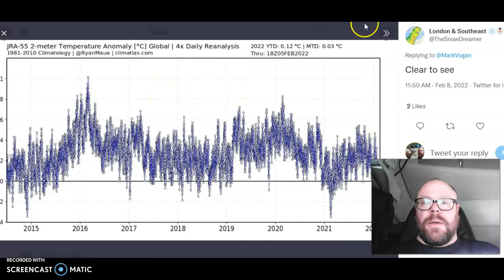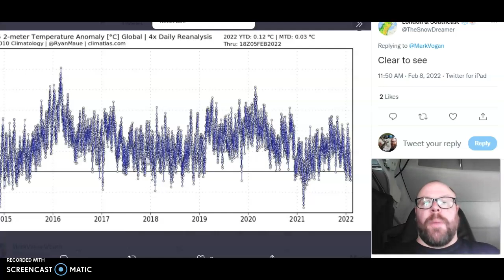Latest look at LaNina/SSTA influence on 🌎 temp & stratosphere/CFSv2 Outlook as we head for spring